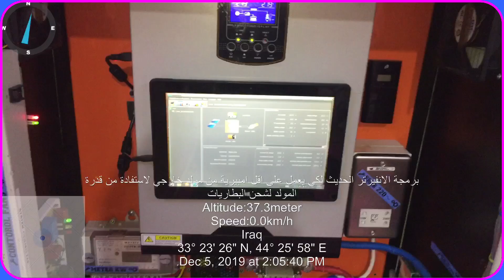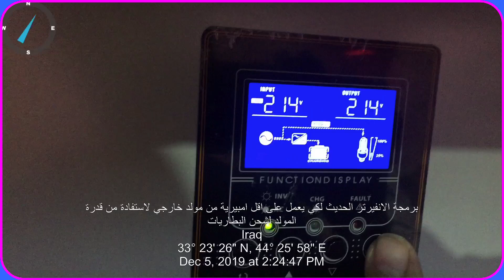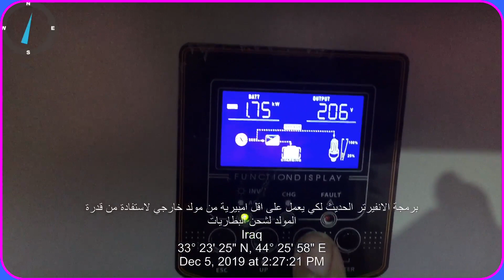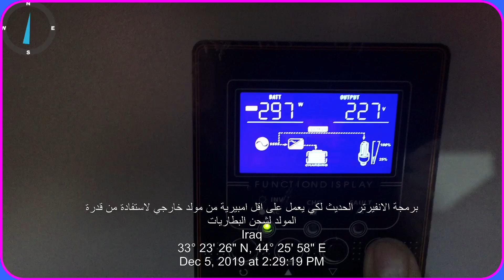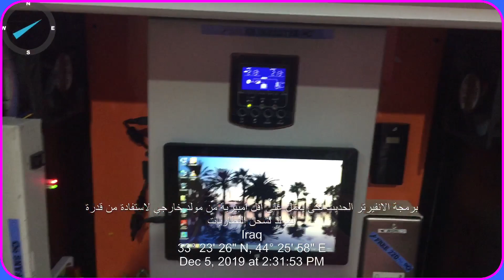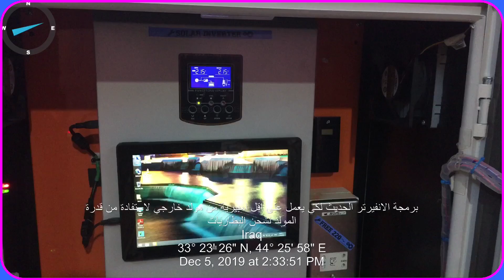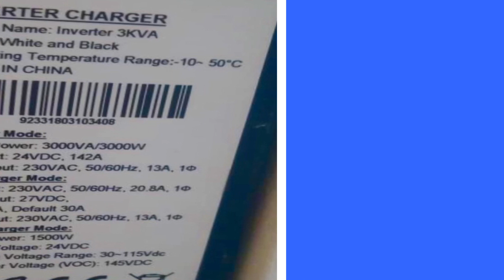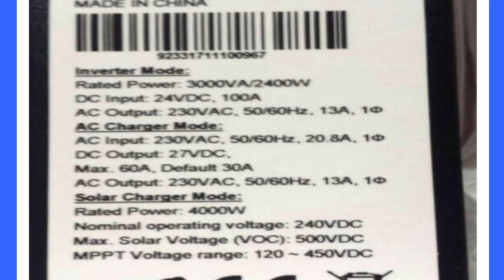مواصفات الانفيرتر الشمسي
من الضروري قبل شراء الانفيرتر الشمسي ان يكون لديكم معلومات عن المواصفات للاستفادة القصوى من هذه الإمكانيات التي تتوفر في بعض وليس كل الانفيرترات الشمسية وهذا الفيديو هو يشرح الإمكانيات والفرق بين الانفيرترات ويجب الانتباه الى ان الفرق بين نظام mppt وبين نظام pwm  واكيد نظام MPPT يكون افضل لانه يحقق الاستفادة القصوى من الخلايا الشمسية في فصل الصيف والشتاء
كذلك إمكانية تحديد كمية الامبير للشحن هي مهمة وكذلك إمكانية تقبل الجهاز لعدد الالواح الشمسية والخ